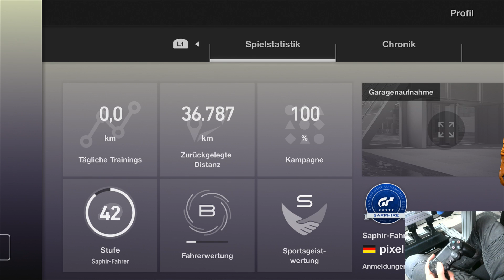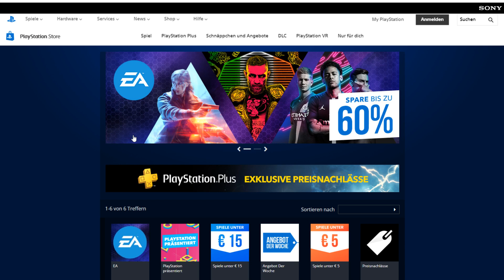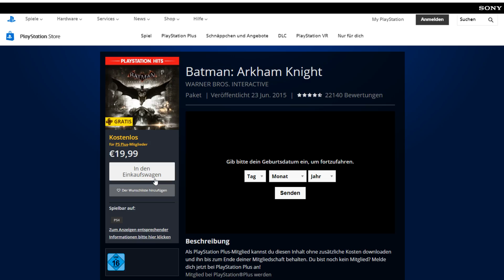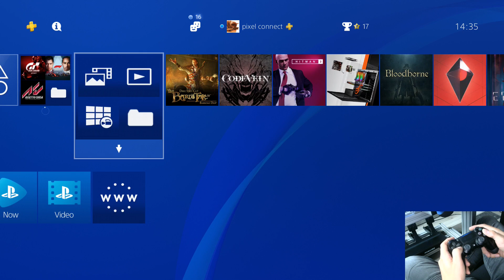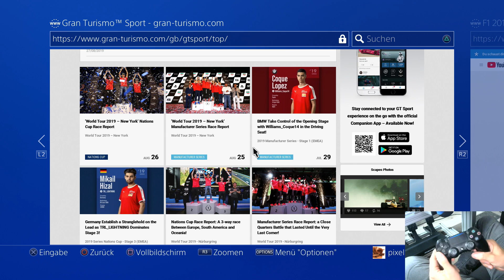7 Profi Tipps für PS4 (Tipps & Tricks für die PlayStation 4)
Nervt es euch auch per Controller zu tippen, oder ein Schnäppchen im Store zu verpassen weil ihr im Urlaub seid? Dann schaut euch diese sieben Tipps an, die euch die Bedienung der PlayStation erleichtern. Tasten Umbelegen, Tastatur, versteckte Trophäen, Zoom, durch das Menü springen, Playstation Store mobil, App-Wechsel auf der PS4.
Eine Anleitung wie ihr diese Sonderfunktionen bedient, seht ihr im Video.

🟧 WERDE MITGLIED 🟧 Unterstütze Pixelconnect und genieße viele Vorteile wie z.B.
🟧 LIVE STREAM 🟧 Jeden Freitag und Sonntag ab 19 Uhr - hier auf dem Kanal!
werbung
🎮 PLAYSTATION 5 auf Amazon 🎮
►PS5 Mit Laufwerk
►PS5 Digital Edition
►PS5 DualSense Wireless-Controller
►PS5 DualSense-Ladestation
►PS5 Medienfernbedienung
►PS5 HD Kamera
►PS5 PULSE 3D-Wireless Headset

✅  PS5 LENKRÄDER*  ✅

THRUSTMASTER
👉 T300 RS

*alle Lenkräder sind sowohl mit PlayStation 5 als auch mit PlayStation 4 kompatibel!
👍 Pixelconnect HOODIES & T-SHIRTS 👍
👍 PRODUKTEMPFEHLUNGEN 👍
►Pixelconnect Produktempfehlungen
👍 SPIELE 👍
►UHD (4K) Spiele - Für PS4 Pro optimiert
👍 HARDWARE 👍
👍 PIXELCONNECT STREAMING SETUP👍
👍 CODES 👍
►PlayStation Plus Mitgliedschaft PS4 Code
►PSN Guthaben-Aufstockung PSN Code